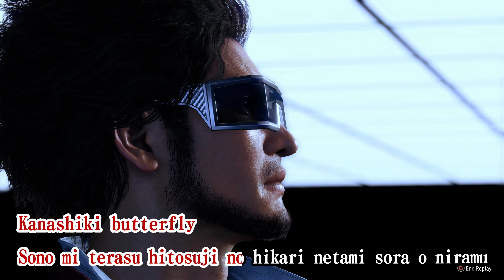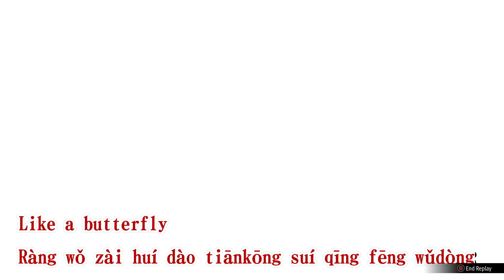Like a Dragon: Infinite Wealth - Like A Butterfly, Seonhee & Ichiban Karaoke Replays in ENG/JPN/CHN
For these replays I decided to combine all the languages into one vid instead of doing 3 separate ones for each song. It's less spammy and this way allowed me to have some cosplaying fun with it by doing all the English replays in Hawaii with beach gear on, Japanese in Yokohama with some of my favorite job suits and then a fancy night out with our best duds in Kamurocho for the Chinese replay.

Another cool thing with Infinite Wealth they finally fixed the replays for a lot of the songs so they now feature backup vocals and ad libs. We can finally listen to the Kiryu and Ichiban raps in Like a Butterfly which is great. Saeko's Awake has the "Woah Oh, oh" ad libs in the Japanese and Chinese versions but not in English unfortunately. Hopefully this becomes the new standard and perhaps even leads into having an option that includes vocal interjections from the actual minigame portion.

Check out my Playlists for the rest of my Like A Dragon: Infinite Wealth uploads featuring gameplay in both Original Japanese and the English Dub along with a special curated playlist featuring all of my Karaoke videos uploaded so far from the entire RGG/Yakuza/Like a Dragon series.